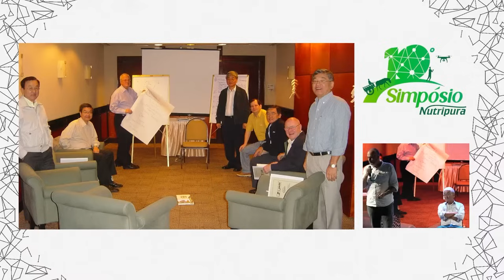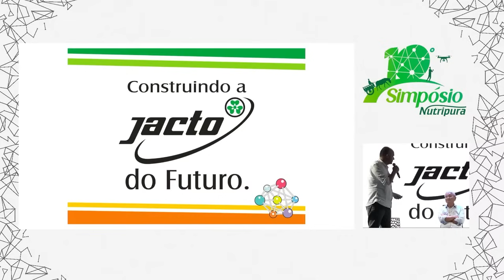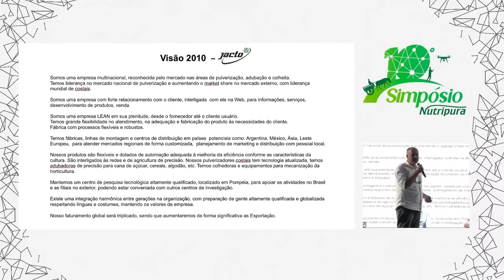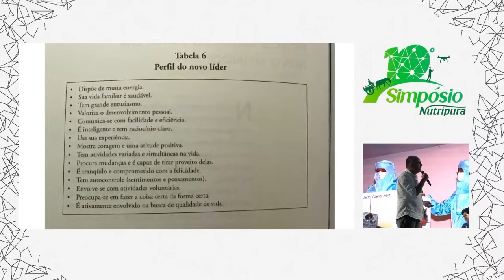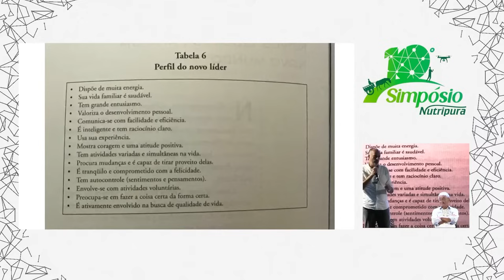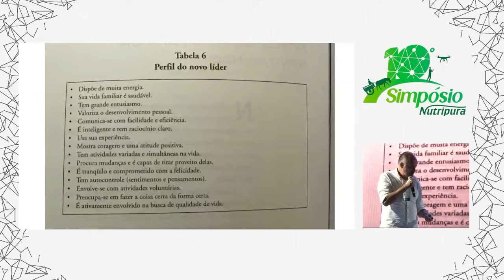Transformando uma empresa familiar em uma empresa profissional - Sr. Shiro Nishimura